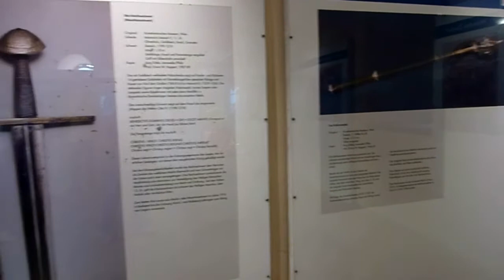Besichtigung des Trifels bei Annweiler Südpfalz Germany 5tlg. Clip4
Erst 2022 die Szenen zu einer 5tlg Serie von der Reichsburg Trifels zusammengestellt und in Youtube hochgeladen.
Aufgenommen wurde es mit einer guten Kompact-Cam von Panasonic. Wenn man immer eine solche Kompact-Camera mitnimmt kann man ratz fatz so wie hier einiges machen.
Zum Trifels selber, am besten den link mal ansehen. Die Burg wurde ja im Nationalistischen Stil aufgebaut. Man sieht es an der geradlinigen Form. Erst vor ein paar Tagen am deutschen Weintor gewesen und dort erkennt man dasselbige. Auch Symbole wurden unkenntlich gemacht. Da ich versuche alles genauer anzusehen, finde ich oft einiges.
Das mache ich mittlerweile seit ein paar Jahren und irgendwie sind solches wie Kleinteile, Halterungen, Inschriften und alles mögliche interresant so etwas zu entdecken und zu fotografieren. Vor zig Jahren suchte ich an einer Kirche in Landau Steinmetzzeichen. Eine Passantin fragte mich was ich so suche. Ich erklärte ihr dies und sie war ganz erstaunt.
Jeden 2.Tag läuft sie vorbei und das hat sie noch nicht gesehen. Und prompt sucht sie am Hauptportal nach solchen Zeichen.